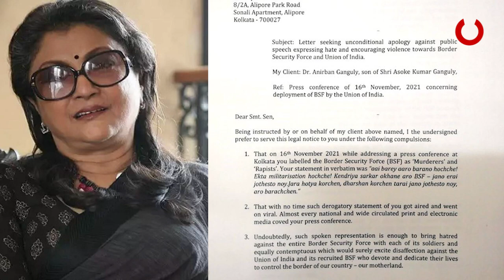ବଙ୍ଗଳା ଫିଲ୍ମ ଅଭିନେତ୍ରୀ ଓ ବାମପନ୍ଥୀ ନେତାଙ୍କ ବିବାଦୀୟ ବକ୍ତବ୍ୟ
କହିଲେ ବିଏସଏଫ ଜବାନମାନେ ହେଉଛନ୍ତି ହତ୍ୟାକାରୀ ଓ ଦୁଷ୍କର୍ମକାରୀ । ବକ୍ତବ୍ୟ ପାଇଁ ନିସର୍ତ କ୍ଷମା ମାଗିବାକୁ ଲିଗାଲ ନୋଟିସ ପଠାଇଲେ ବିଜେପି ନେତା